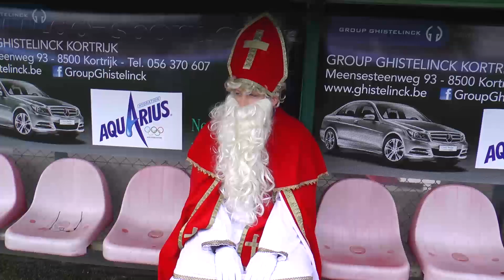Hoe de Sint leerde voetballen.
Sinterklaas is in het land. De Sint kwam ook al eens in het Guldensporenstadion langs. De Heilige man stak heel wat op van Thomas Kaminski en Kristof D'Haene